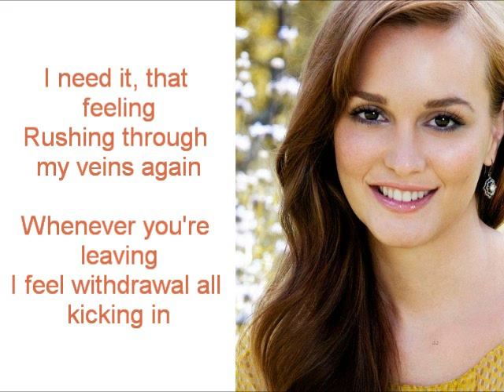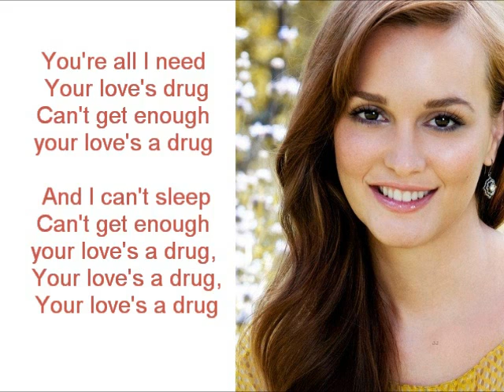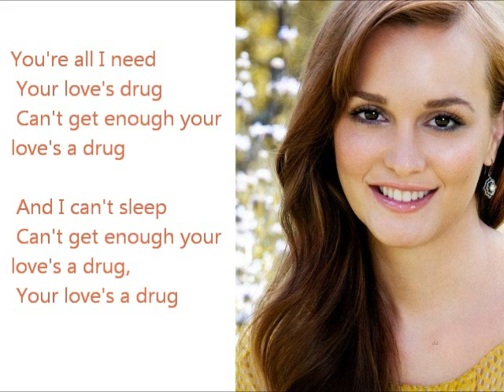Leighton Meester - Your love's a drug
Hope you like it and sorry for any mistakes. The song is a bit pitched because otherwise youtube will remove it, so I hope you'll like it anyway. :)